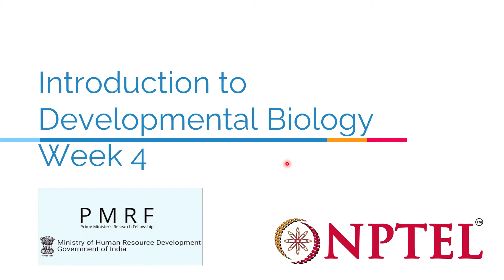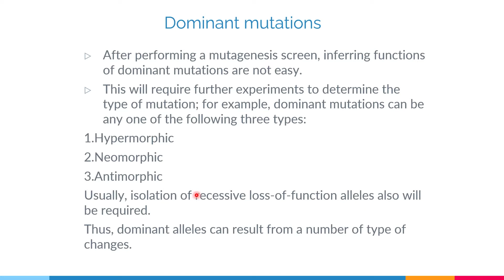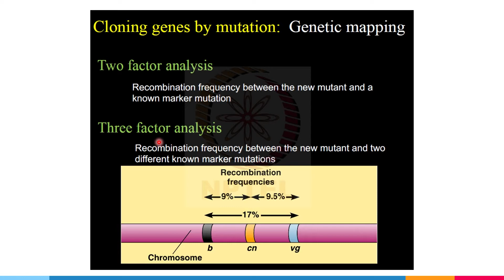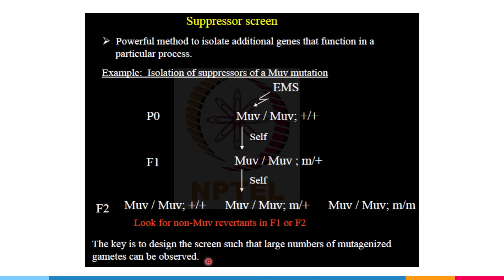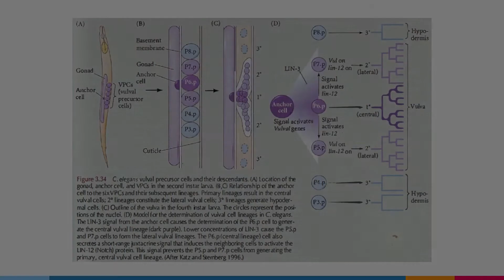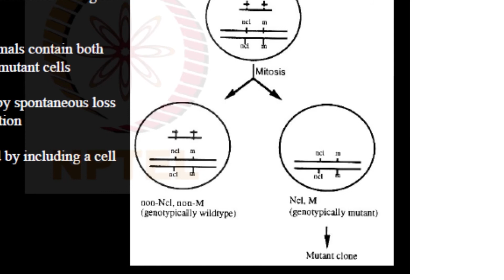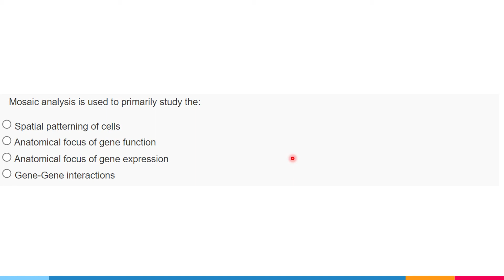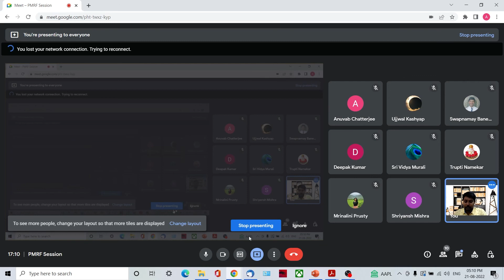Introduction to Developmental Biology Week 4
This is a PMRF-NPTEL session conducted by Anuvab Chatterjee on the NPTEL course "Introduction to Developmental Biology"
In this session, we discuss the Week 4 assignment questions of the previous years' run of the NPTEL course.